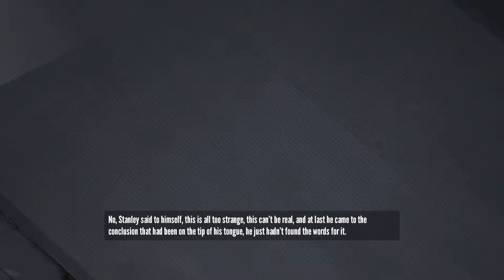The Stanley Parable | The Insanity/Mariella Ending | All Dialog